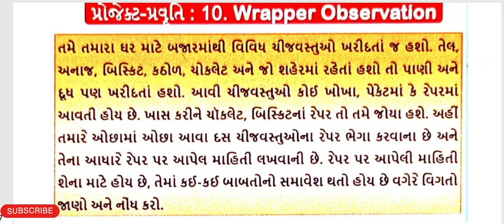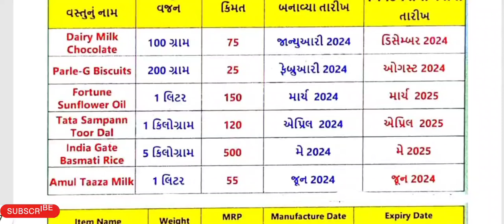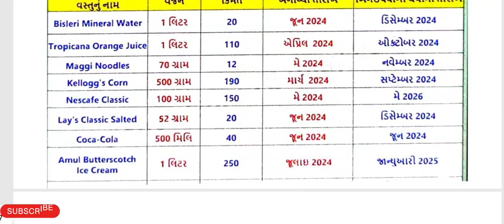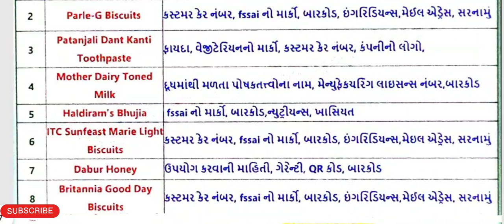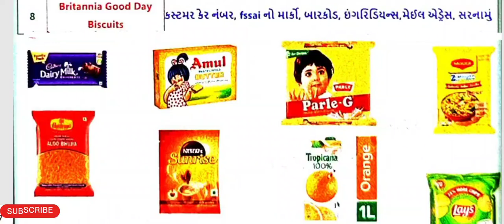std 7 project pravruti book ch-10 wrapper observation | ધોરણ 7 પ્રોજેકટ પ્રવૃત્તિ બુક પ્રવૃત્તિ-10